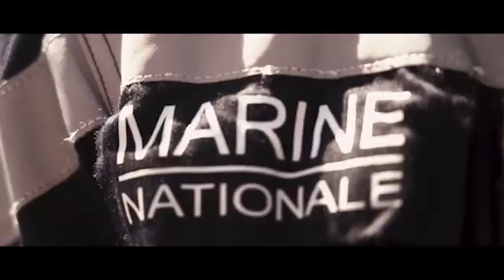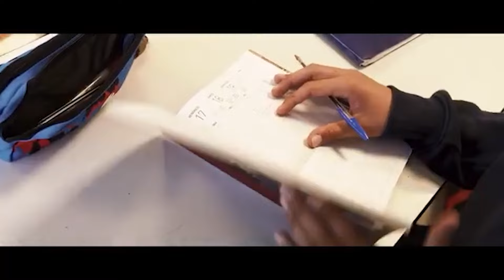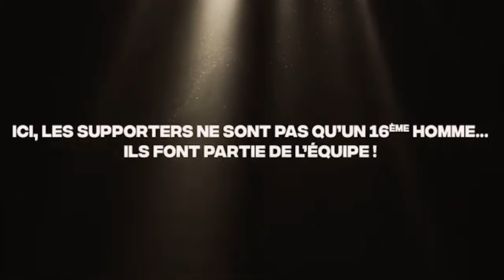ASM Clermont - RC Toulon (Match de préparation)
Après leur victoire face à Perpignan, Pierre Mignoni et ses joueurs se déplacent en Auvergne pour affronter l'ASM dans ce deuxième match de préparation.